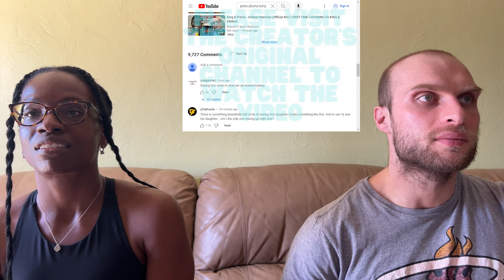¥$, Kanye West, Ty Dolla $ign, North West - Talking / Once Again Reaction | FIRST TIME HEARING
¥$, Ye, Ty Dolla $ign, North West - Talking / Once Again Reaction (Music Video) | FIRST TIME HEARING

We are continuing to react to afrobeats! Today, our reaction is to ¥$, Kanye West, Ty Dolla $ign, North West - Talking / Once Again. Check out our Burna Boy reactions, and other reactions to afrobeats on our channel!

If you want to hear the song, rather than our commentary, please listen to it